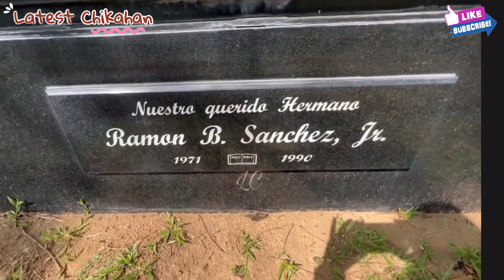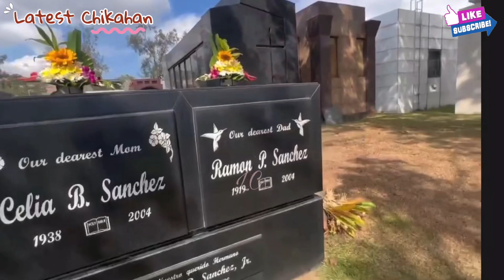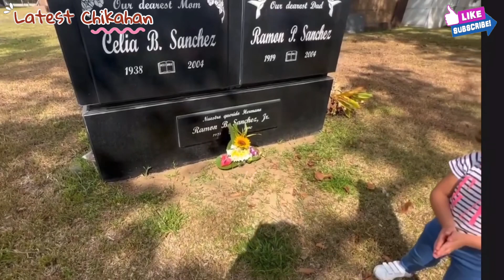MARAMI NGA ANG NAG ALALA PARA DITO KAY PEPE DAHIL NAGKAROON NG GALOS ANG KANYANG MAAMONG MUKHA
Marami nga ang nag Alala dito Kay Pepe dahil nagkaroon ng galos ang maamong muka ni Pepe